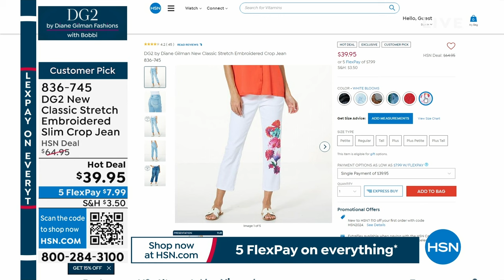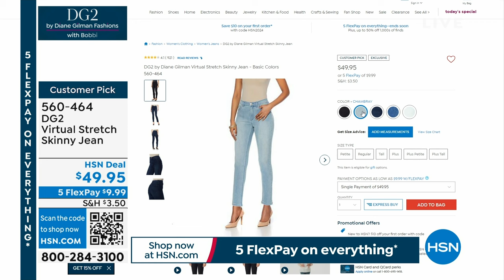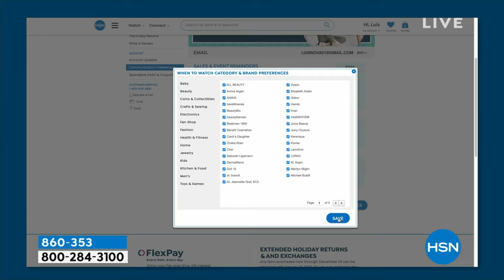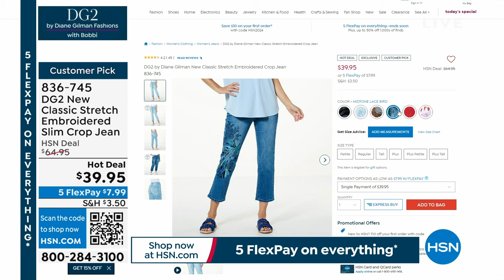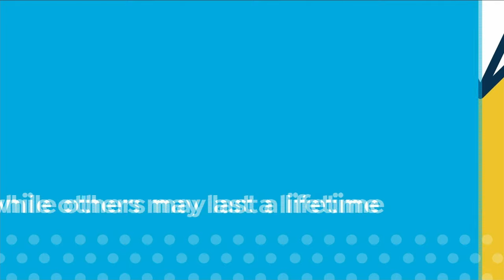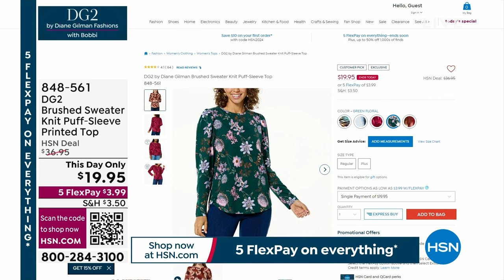HSN | DG2 by Diane Gilman Fashions with Bobbi 02.16.2024 - 06 PM